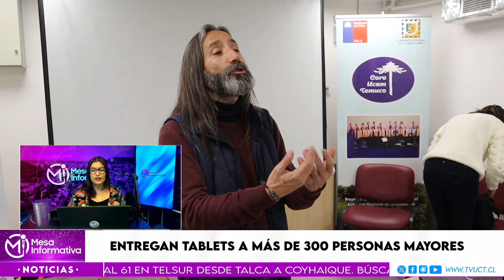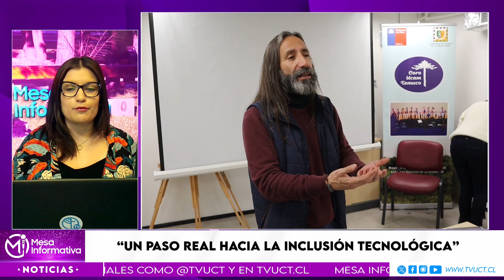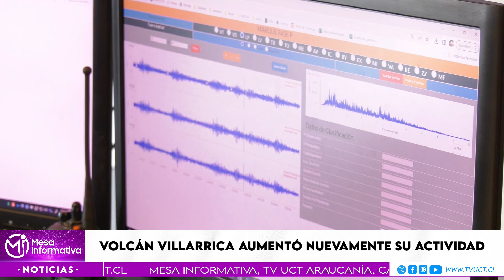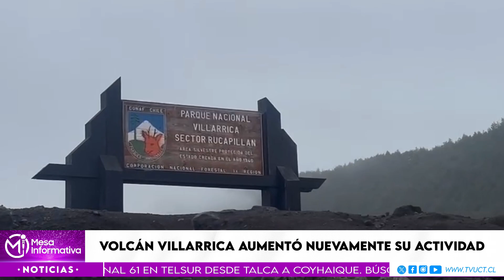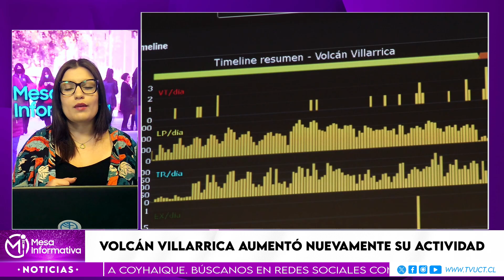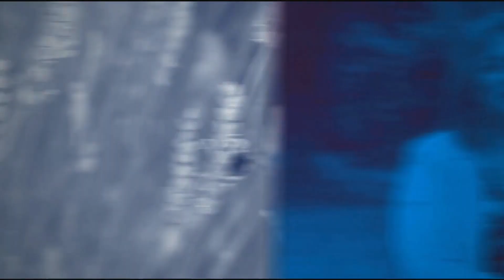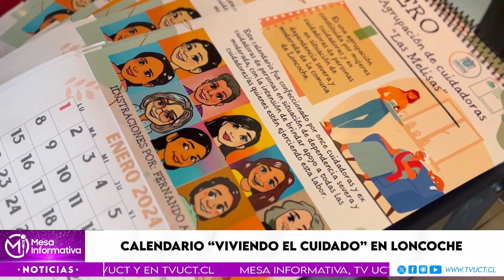Mesa Informativa ,T1, 05 de Enero de 2024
En un nuevo capítulo de Mesa Informativa abordamos tres temas de interés ciudadano.

Comenzamos en la comuna de Los Sauces, porque el Proyecto de APR Villa Trintre recibió la Recomendación Satisfactoria para avanzar a etapa de financiamiento.

En un segundo ámbito, les contamos que 12 estudiantes de la región fueron destacados tras los resultados de la PAES para el proceso de Admisión a la Educación Superior 2024.

Además, con 400 jóvenes de la Región del Biobío y La Araucanía, el programa “Construye Futuro” de CMPC cerró su año académico en Nacimiento.